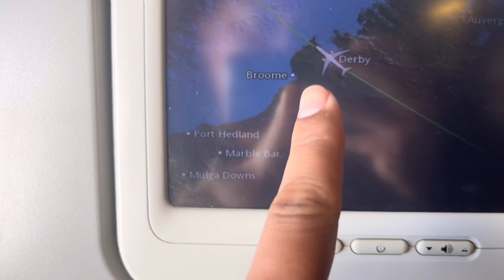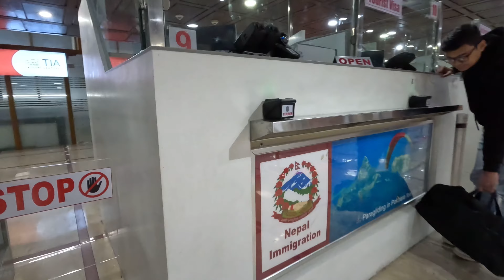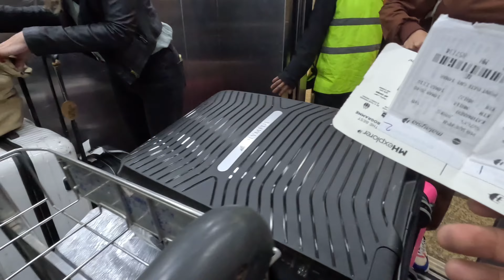Sydney to Kathmandu Nepal